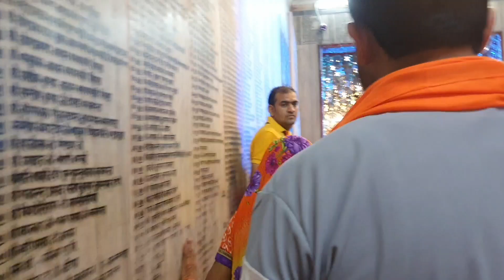Ep-05 Rani Sati Temple Jhunjhunu | rani sati mandir jhunjhunu | rani sati mandir darshan 27 Aug 2022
Duhai(Ghaziabad) to Khatu Shyam, Salasar Balaji Dham, Rani Sati Mandir,

Non Ac Bus Fare ₹1200 Per Person including ( Stay, Breakfast, Lunch, Dinner )

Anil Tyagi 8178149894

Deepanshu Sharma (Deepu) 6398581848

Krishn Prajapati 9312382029